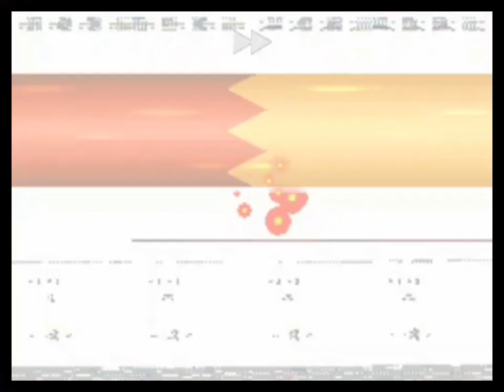Pokemon Moon Black 2: Battle With 4th Gym Leader Mailow Part 8